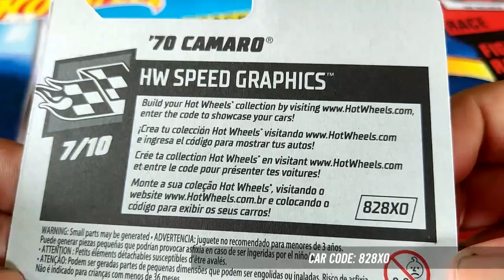70 Camaro Hot Wheels diecast car model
Model: 70 Camaro
Series: HW Speed Graphic 7/10